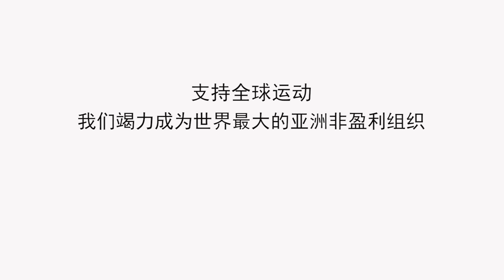KeyChain [Chinese Version]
Support the Global Movement Today! TheMovement The Lunar New Year Celebration™ (LunarNYC) aims to unite all Asians and those who love Asian culture under one Global Brand

"**Translated into Chinese Language Version

We strive to become the largest Asian Non-Profit in the world

Join Us! Unite all Asians and those who love Asian Culture around the world!

and share your story with us now.

Coming Soon Prequel to “Keychain” and a series of short Inspirational Short Films

Headquartered in the heart New York City, the Lunar New Year Celebration (LunarNYC) is a non-profit organization that unites individuals who are of Asian descent and those who love Asian Culture. Our primary mission is the development of Youth through leadership programs and to encourage diversity. We cultivate these young minds by putting together global conferences, lectures, forums, special events, concerts, food festivals, pageants, mentoring, and sports programs.
Once again the Lunar New Year Celebration aims to unite all Asians and those who love our culture under one Global Brand. Our mission aims at empowering the Youth ages between 5 years old to 25 years old while promoting Diversity, Love, Unity, Peace and Prosperity.